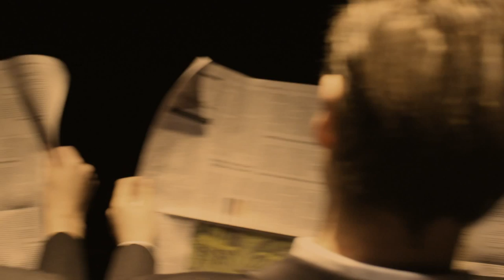Her Naked Skin - Trailer - AIM Dramatic Arts 2014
1913. Suffragettes, emancipation, forbidden love. The freedom they craved bound them to each other.
by Rebecca Lenkiewicz

London 1913. Militancy in the Suffragette Movement is at its height. Thousands of women of all classes serve time in Holloway Prison to gain the vote. Amongst them is Lady Celia Cain who feels trapped by both the policies of the day and the shackles of a frustrating marriage. Inside, she meets a young seamstress, Eve Douglas, and her life spirals into an erotic but dangerous chaos.

Directed by Peta Downes

Designed, produced and performed by AIM Dramatic Arts Graduating Company

Dramatic Arts at AIM

Formerly Australian Academy of Dramatic Art (AADA)
Welcome to Dramatic Arts at AIM.
A unique degree with specialised training for the actor / creator / producer.
AIM's Dramatic Arts Course provides students with the unique opportunity to train professionally as actors and gain fundamental theatre-making skills in the areas of directing, design and technical production. This specialised training program is facilitated by high-calibre teaching staff and a strong track record of graduate employment.

Incorporating elements of an acting course, this degree extends the mainstream acting school approach to education with diverse, unique professional training both as an individual and an ensemble member.

Students learn the multiple skills required for an independent career in the performing arts. Based in Sydney, this  theatre course provides professional training by nurturing the talent, technique & temperament of the performer, creator, actor & producer both as individuals & ensemble members. Much more than an acting school, students learn to embrace the multiple skills required for an independent career in the performing arts.